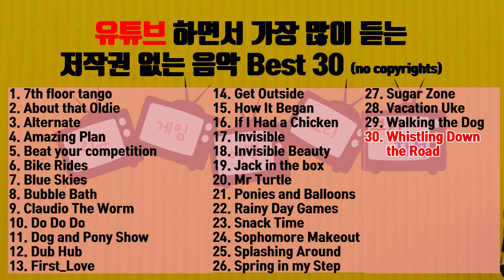유튜브에서 맨날 듣는 저작권 없는 음악 Top30 / no copyright music for youtube creator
이거 모르면 유튜브 안본다.. 할정도로 유튜브에서 항상 들리는 저작권 없는 음악 베스트30 입니다.

모두 무료이지만 4번 트랙 Amazing plan 은 저작자 표시를 해야 상업적으로 이용가능합니다.

Too many people use this music for youtube videos
because this music is no copyrights

everything is ok but If you use no.4 track : Amazing plan,
You must make a copyright notice to be commercially available